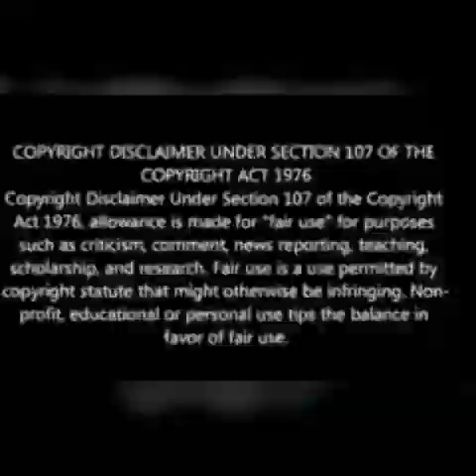Hawks official leaks Malusi Gigaba and Norma's marriage secrets: 'He cheated with so many girls'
She was released on R5,000 bail late yesterday. However, an impeccably placed source within the Hawks, who spoke to the press on condition of anonymity, said a threat on Gigaba’s life had been uncovered